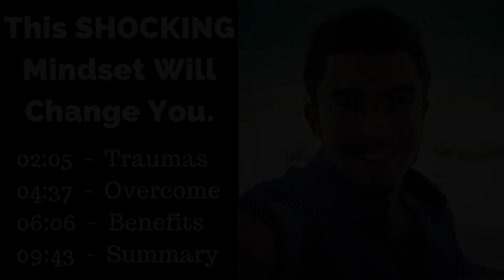Overcome Fear and Anxiety With This Mindset Shift!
Prepare to Overcome Fear and Anxiety With This Mindset Shift, learn a simple mindset shift that will change the way you see yourself and the world. It's time to upgrade your paradigm and become a fearless warrior that keeps learning and growing!

Fear is one of the most powerful emotions. It has a very strong effect on your mind and body.

Fear can create strong signals of response when we’re in emergencies – for instance, if we are caught in a fire or are being attacked.[1]

It can also take effect when you’re faced with non-dangerous events, like exams, public speaking, a new job, a date, or even a party. It’s a natural response to a threat that can be either perceived or real.[2]

Anxiety is a word we use for some types of fear that are usually to do with the thought of a threat or something going wrong in the future, rather than right now.[3]

Fear and anxiety can last for a short time and then pass, but they can also last much longer and you can get stuck with them. In some cases they can take over your life, affecting your ability to eat, sleep, concentrate, travel, enjoy life, or even leave the house or go to work or school. This can hold you back from doing things you want or need to do, and it also affects your health.

Some people become overwhelmed by fear and want to avoid situations that might make them frightened or anxious. It can be hard to break this cycle, but there are lots of ways to do it. You can learn to feel less fearful and to cope with fear so that it doesn’t stop you from living.